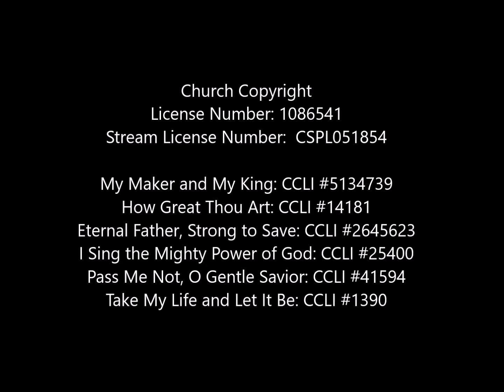"Honesty is God's Policy" Pastor Caleb White July 28, 2018